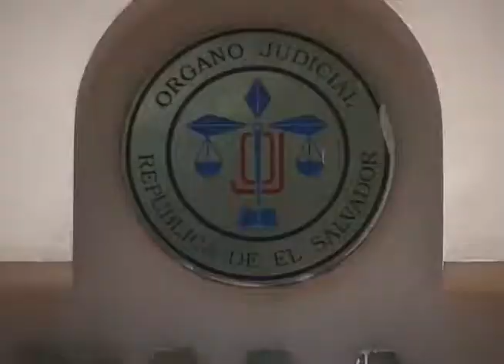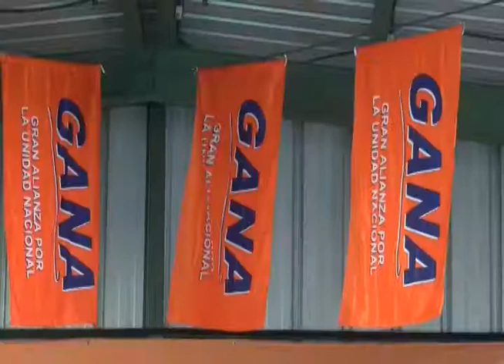CN: Ministerio de Hacienda oculta información de donantes de partidos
Diversos sectores han reaccionado luego que la Sala de lo Contencioso admitiera un recurso presentado por el Ministerio de Hacienda argumentando confidencialidad de la información  relacionada a los donantes de los partidos políticos.